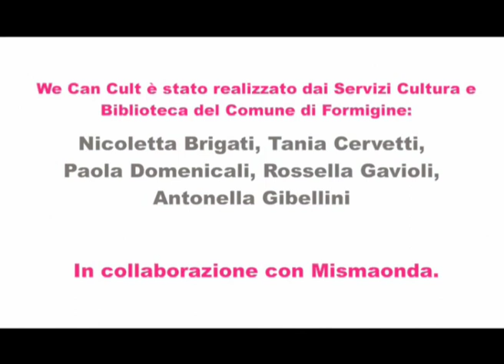We Can Cult 2010, Intervista all'assessore alla Cultura Mario Agati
We Can Cult: possiamo fare cultura! Un intero fine settimana di poesia, arte, letteratura e buon cibo con Niccolò Ammaniti, Stefano Bartezzaghi, Raul Montanari, Roberto Barbolini, Piergorgio Odifreddi, Roberto Gatto e molti altri! Formigine, 10/12 settembre 2010. Video di Giulia Giapponesi, interviste di Chiara Vecchio Nepita